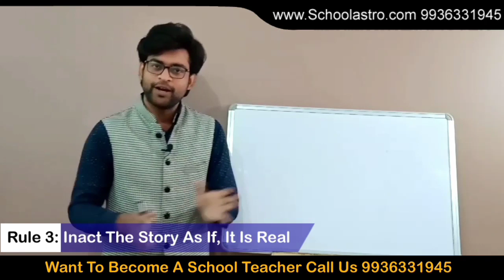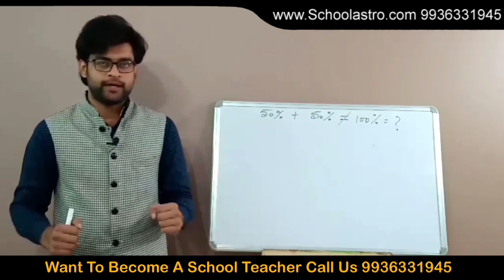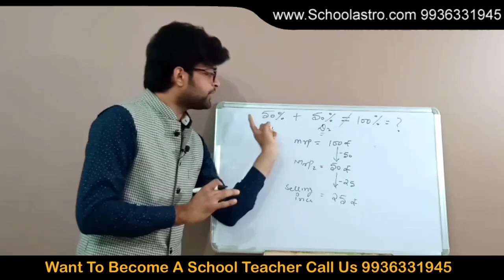Successive Discount | Teachers को maths कैसे पढ़ाना चाहिये | ways to help student understand maths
Successive Discount | Teachers को maths कैसे पढ़ाना चाहिये | ways to help student understand maths | Ways to Help Students Understand Math

1. Create an effective class opening story related to the topic
2. Introduce topics using multiple funny representations.
3. Solve the problems many ways.
4. Show the application.
5. Have students communicate their reasoning.
6. Finish class with a summary.

Mr. Navneet Tiwari is a Teacher Trainer, Motivational Speaker and Life Coach. He has been given 4 years in teaching field. He is a Trusted Advisor to over 100 top schools of country. He has also been an Inspirational trainer to various highly educated teachers providing Leadership excellence for taking their performance to the next level. He has been instrumental in providing mentoring and coaching to over 5000 Students preparing for Government Jobs in the country.

Connect Mr. Navneet Tiwari

Schoolastro.com is an online platform where we transform the lives of educators by seeding entrepreneurship inside them. Here we help educators by making them technology friendly so that they can showcase their talent on digital media and turn their dreams into reality.